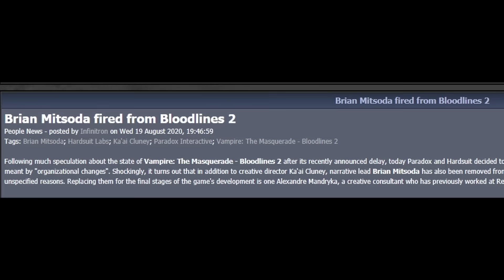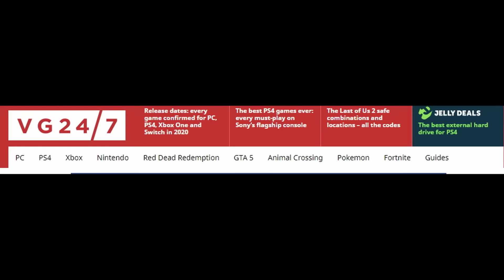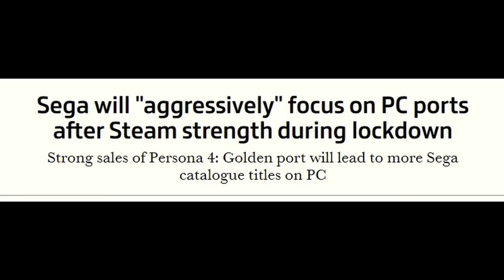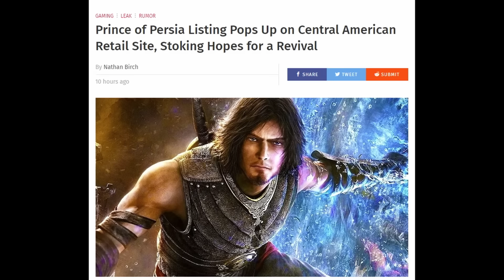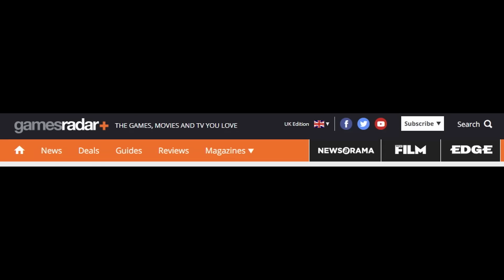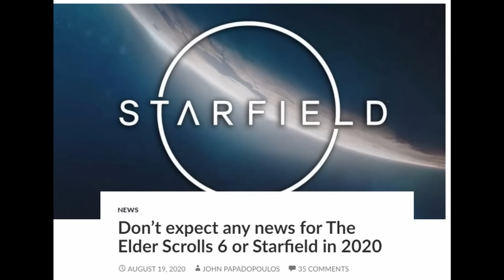루머: 플스5와 엑스박스X 둘 다 $499로 11월 출시 외 | 게임 헤드라인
* 2차 인용 시 제 채널이나 영상도 출처 표기 부탁합니다.

0:00 유튜브 자막 지원.
0:03 "뱀파이어 마스커레이드 블러드라인즈 2 리드 작가와 디렉터 해고."
2:24 "과한 아웃소싱 때문에 헤일로 인피니트 개발에 문제가 생겼다는 보도가 나오다."
4:39 "세가가 공격적으로 자사 게임을 PC 이식에 나설 것이다."
6:03 "루머: 페르시아의 왕자 리메이크가 2020년 출시한다."
6:54 "옵저버 시스템 리덕스 - 현세대와 차세대 그래픽 비교."
8:51 "루머: 플스5와 엑스박스 시리즈 X 둘다 499$로 11월 중순 출시한다."
10:49 "2020년 동안 엘더 스크롤 6와 스타필드에 관해 어떤 뉴스도 기대하지 마라."